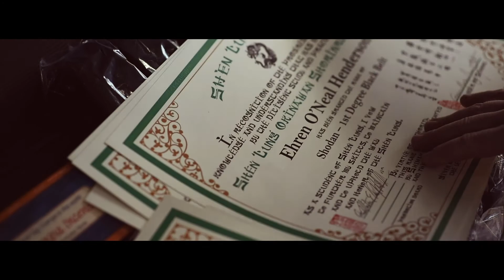Shen Dragon Black Belt Tea/Bushido Ceremony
Traditional Japanese Tea/Bushido Ceremony that I performed for my recent Shodans, who tested on 10/10/2020. It was filmed in St. Thomas, VI. The ceremony was for all of us, was a deep reflection of their journey through the Kyu ranks to Shodan, and for me the deepest honor and gratitude to be their teacher.

They each reached the deepest respect, honor, and meaning of a true warrior. They are all very capable well trained Black Belts. But they gave up themselves to the deepest meaning of reflection and honor in the moments during the Ceremony.

To me, this is the True Path of Martial Artist. I had the great honor to serve tea to my long-time friend Grandmaster Ed Hartzell. I reflected on our long friendship, brotherhood, and training over the years. I hope you enjoy viewing this short video, as much as I do.

Shodans: Wilston Wilito Wheatley, John Attias, Celine Otto, Lee Harthman, Ehren Hendersen, Monica Bryan and Junior Black Belt, Rashell Machuca